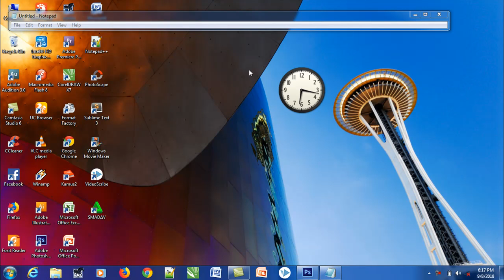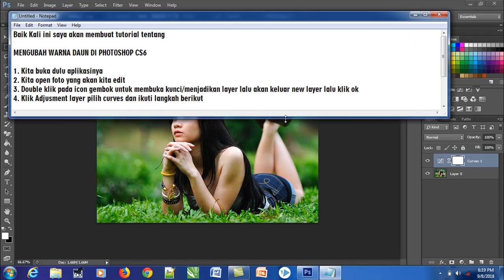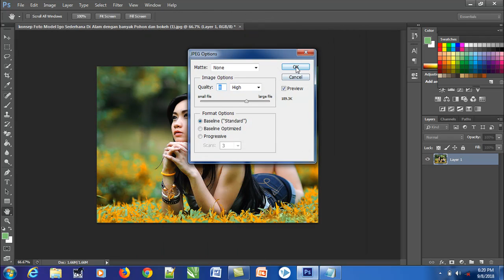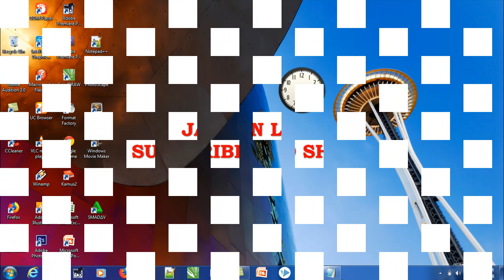Mengganti Warna Daun Di Photoshop6 Dengan Mudah